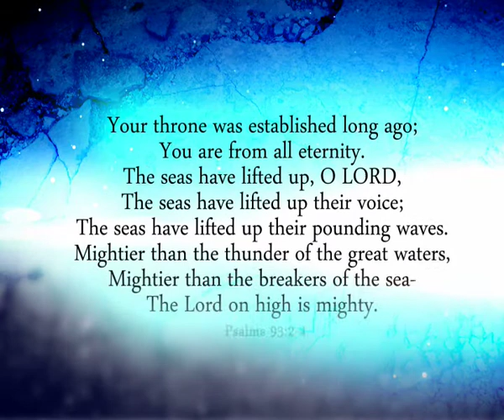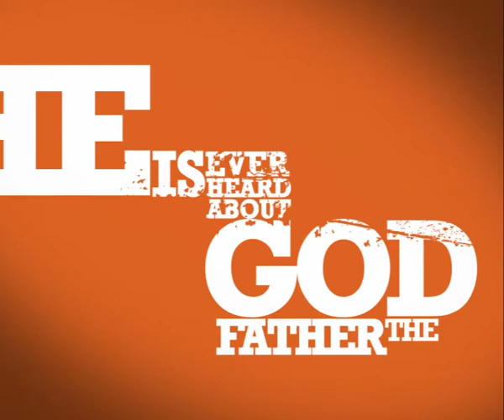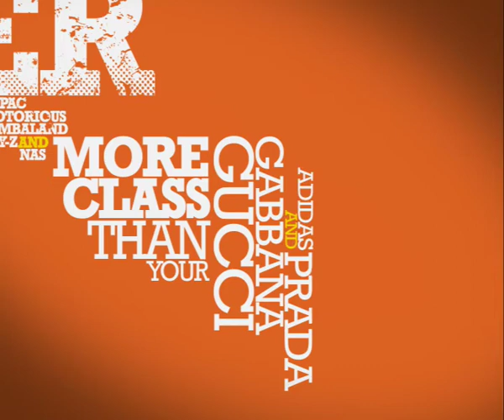Bupe feat. Kerah and Jaya - High Class [MwapiTV]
Bupe feat. Kerah and Jaya - High Class
Produced By Desmond "Big Boss" Bosire
Video By Washamba Unlimited

CTA - Cleaning The Airwaves